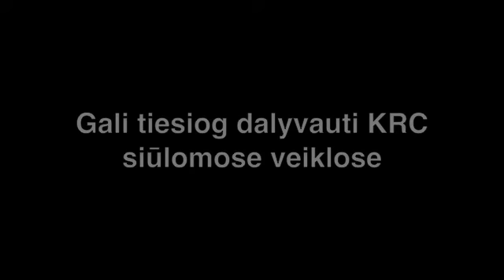Nenori užstrigti - nebūk KRC nariu!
KRC nariai apie narystės organizacijoje pliusus ir minusus.